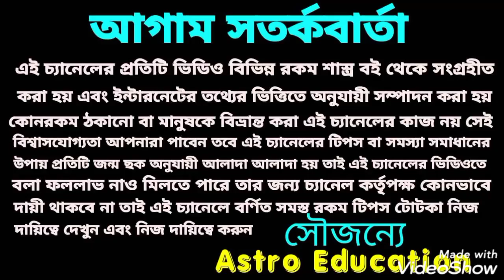শুক্রের রাশি পরিবর্তন! এই 10 রাশির লক্ষ্মী লাভ!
শুক্রের রাশি পরিবর্তন 10 রাশির মহালক্ষী লাভ হতে চলেছে!